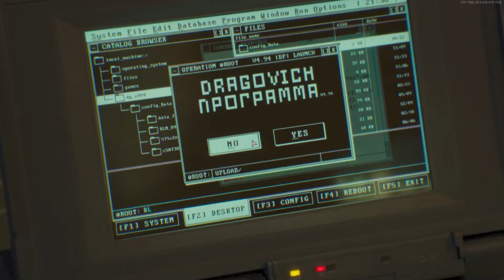'Special' operatives (COD:BOCW)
Its Black ops